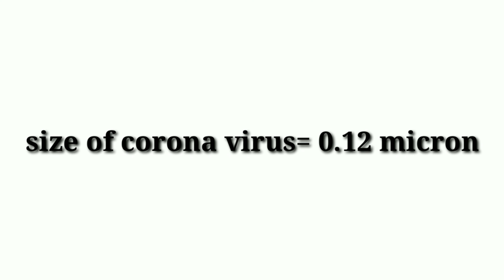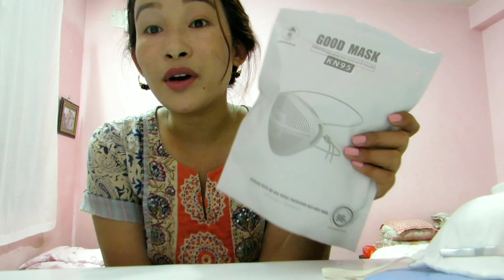Corona Virus: Types of Facemask I have been using/मैले प्रयाेग गर्दै अाएका फेस मास्कहरु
Since some of my viewers want me to do video on health tips. So I have decided to do video on types of facemask that I have been using. This is my another effort. Hope you guys will like it.                                       Thank you!